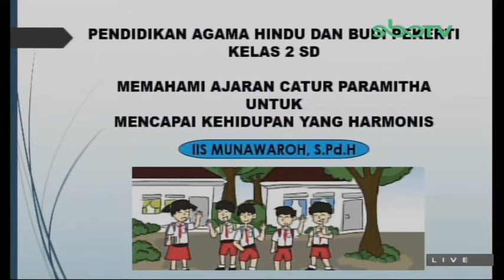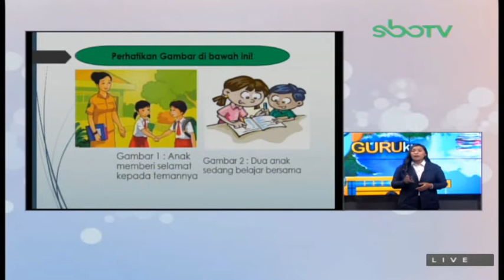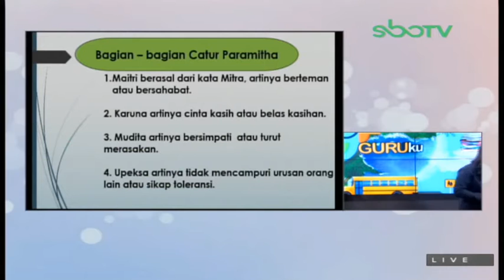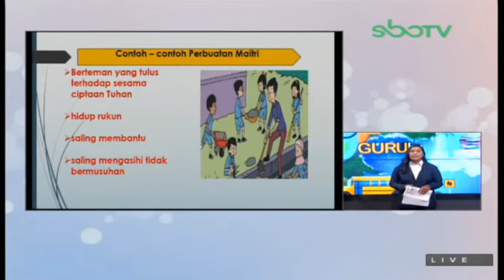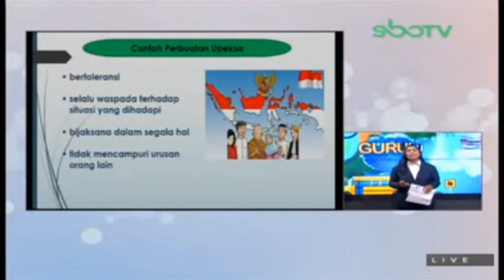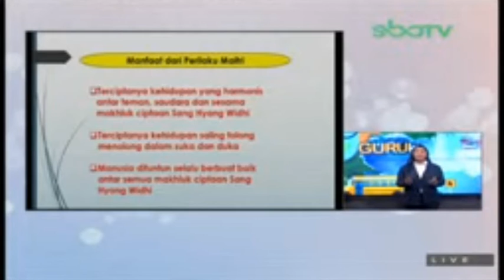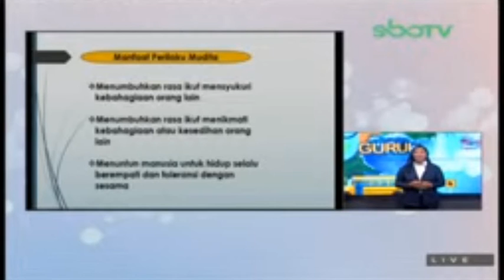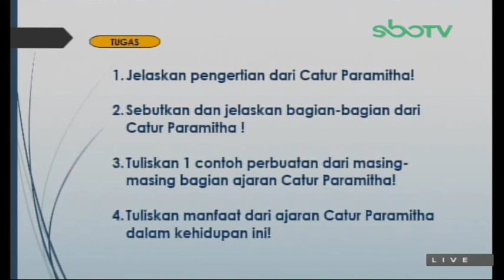GURUku SBO TV Hari Ini - KELAS 2 SD SENIN 23 FEBRUARI 2021